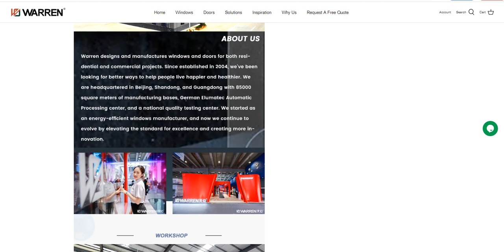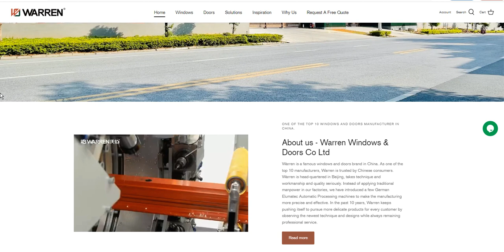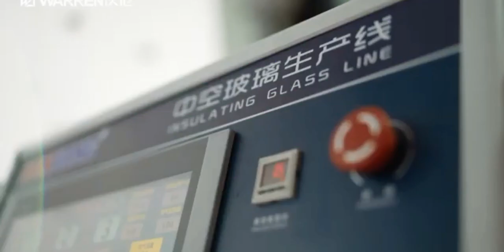Warren 9x8 garage door garage door parts near me garage door tracks